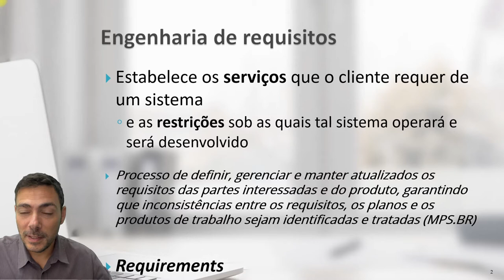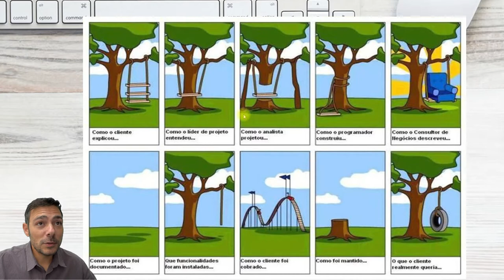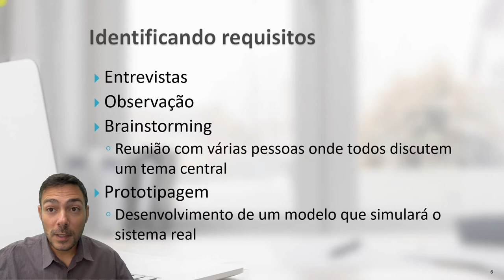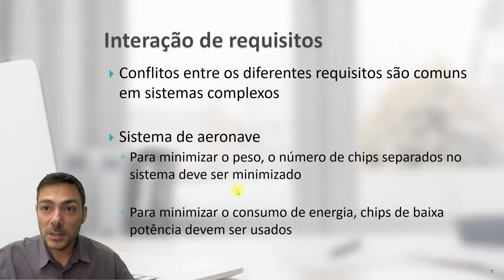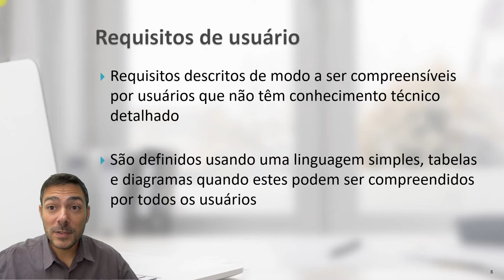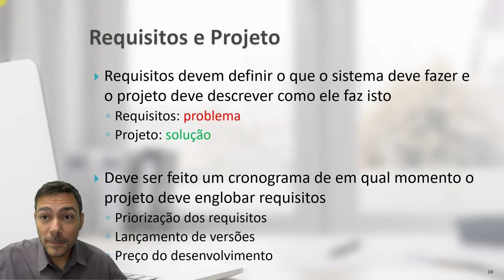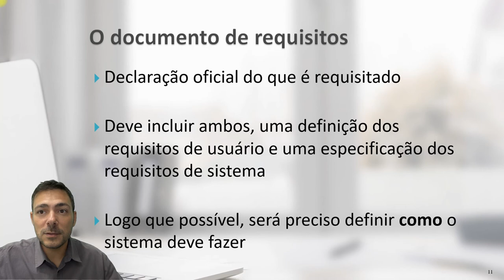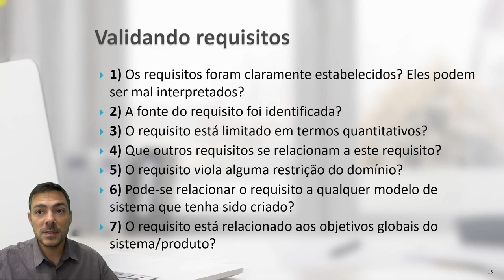ENGENHARIA DE REQUISITOS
Engenharia de Requisitos é o processo de definir, gerenciar e manter atualizados os requisitos com as demandas das partes interessadas e do produto, garantindo que inconsistências entre os requisitos, os planos e os produtos de trabalho sejam identificadas e tratadas (MPS.BR)

Disciplina de Engenharia de Software

Prof. Dr. Thiago Jabur
Profª. Drª. Luanna Lopes Lobato
Universidade Federal de Catalão (UFCat)